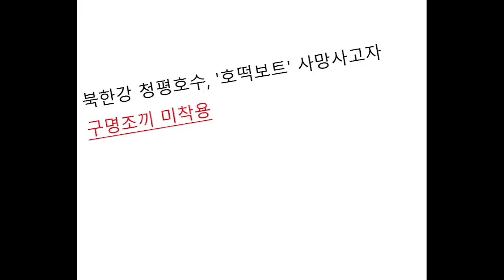창작 UCC 공모전 : 새로운 시대에 맞는 해양경찰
새로운 시대에 맞게
다시 도약하는 해양경찰이 되겠습니다!

▶새로운 시대에 맞는 해양경찰 - 보령서